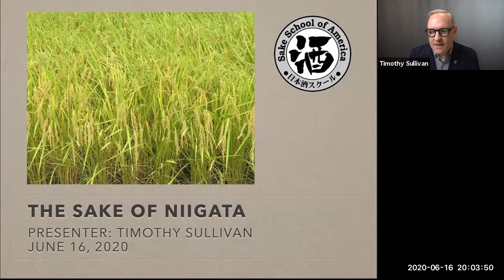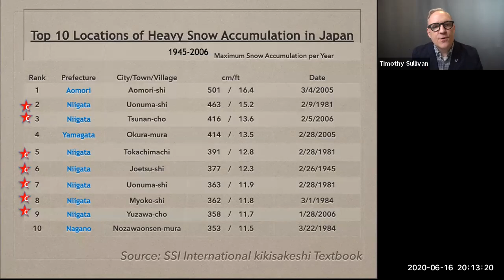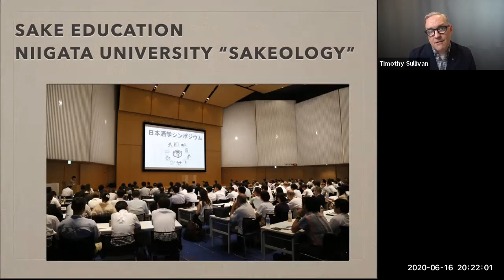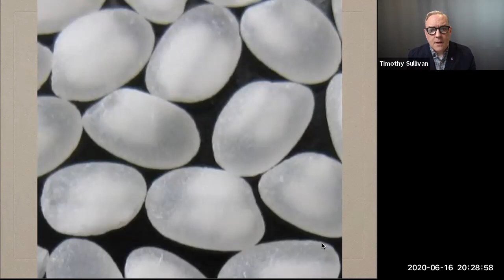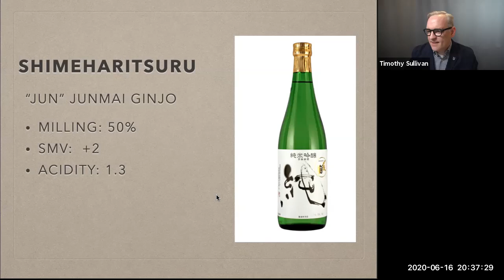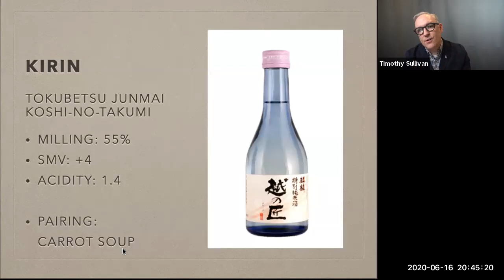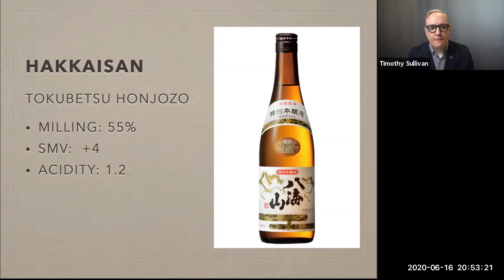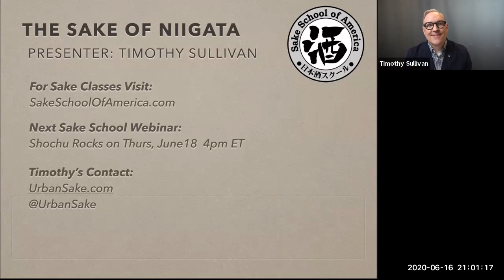Niigata Sake Seminar w/ Timothy Sullivan | June 16, 2020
LIVE, virtual talk and tasting of sake from Niigata, Japan hosted by Timothy Sullivan. Tim will discuss what makes the region so unique and their sake so delicious! He will also provide a guided tasting of some of our favorite Niigata sake. To follow along during the tasting, here’s the list of sake and a few retailers where you can find these bottles